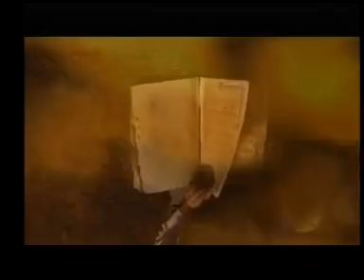Astarot - Marí­a Soliña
Videoclip do grupo de heavy en galego Astarot.